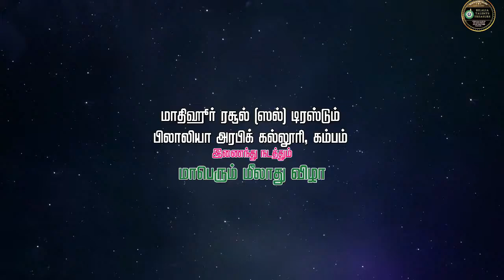Cumbum Burdha( met_1)\\BILALIA TALENTS TREASURE ||CUMBUM WING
Cumbum burdha

                             Met _1

🌹🌹🌹مولاي صلي وسلم داء من آبدا🌹🌹🌹       علي حبيبك خير الخلق كلهم🌹🌹🌹🌹

Singer: rumi bilali

cumbum burdha

Cumbum wing